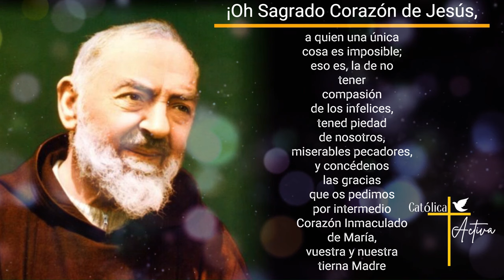👉 Oración Irresistible al Sagrado Corazón de Jesús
Una oración para todos los dias al Sagrado Corazón de Jesús inspirada por San Pío de Pietrelcina - Martes 2 de Abril 2024